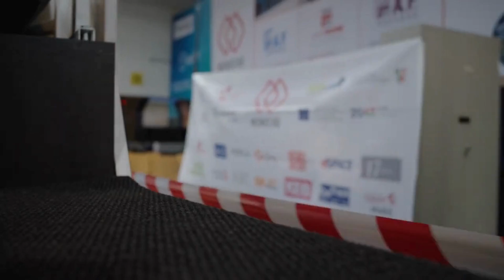Monocab - Compact Autonomous Monorail Vehicle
An autonomous electric pod concept designed for urban transportation. The Monocab Owl is envisioned as a compact, single-person vehicle that can navigate city streets autonomously, offering a convenient and environmentally friendly alternative to traditional cars.

Best Camera for Youtube
Best Mic for Youtube Video Recording
Gadget for Youtube
Voice Recorder for Youtube